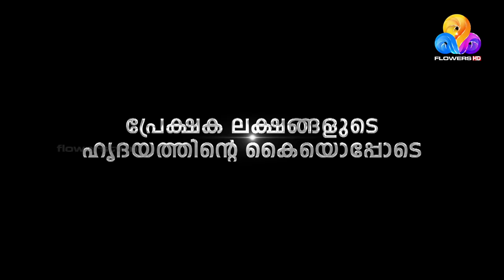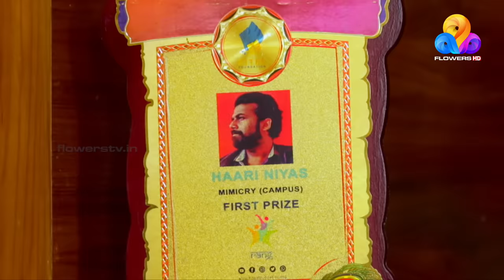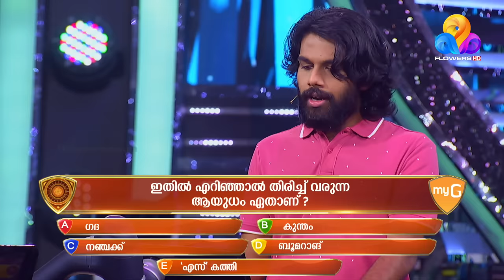പ്രതീക്ഷയുടെ വേദിയിലേക്ക് ഹാരി നിയാസും മോനിഷയും | myG Flowers Orukodi | Ep#13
Emaster Digital Education App
കേരള സിലബസിൽ 8 മുതൽ +2 വരെ..
ഏറ്റവും മികച്ച അദ്ധ്യാപകരുടെ Coaching Classes..